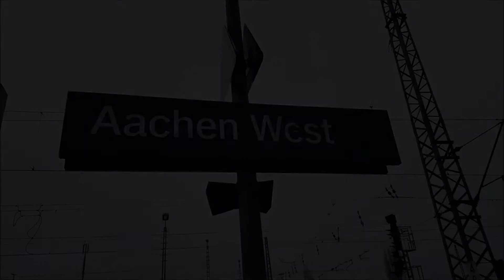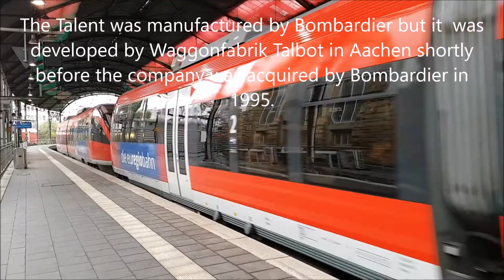Trains at Aachen West and Aachen Hbf November 2021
A short video showing trains in Aachen, Germany.